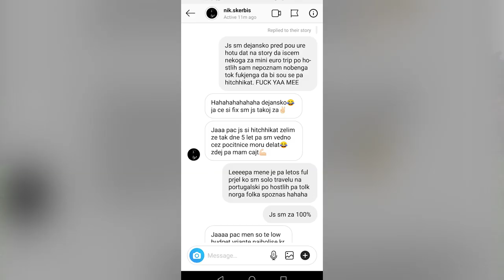ŠTOP do Istanbula #1 | Pa če 2 km, pa 2 km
Pa če 2 km, pa 2 km.

Sva Nik in Dominik poleti 2019 sva se podala na dogodivščino in sicer potovanje na štop.

Vse to sva tudi posnela in na koncu videla da je dovolj materjala da iz tega naredima mini serijo katere naslov je "Pa če 2 km, pa 2 km"

Uživajte!